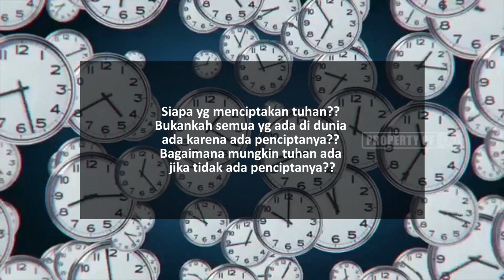Pertanyaan Seorang Atheis Yang Sulit Untuk Di Jawab !!!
adakah di sekliling kalian yang tidak memiliki agama? pernahkah kalian memiliki pertanyaan kufur tentang adanya sang pencipta atau pertanyaan pertanyaan yang membuat kalian kebingungan? hingga terjerumus dalam ke kufuran?

nah kali ini min al akan membahas beberapa pertanyaan seorang atheis yang sulit untuk di jawab! dan pastinya dengan jawaban nya..